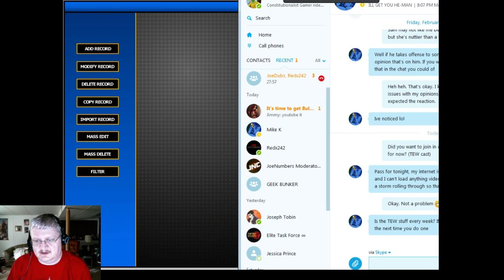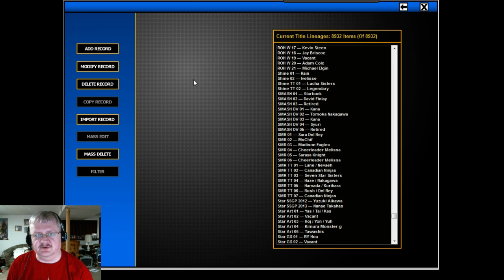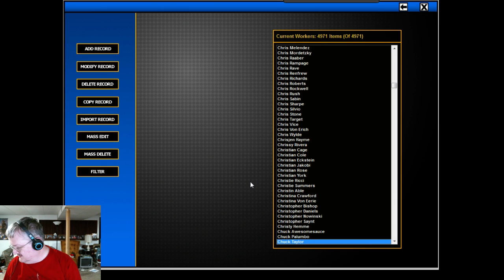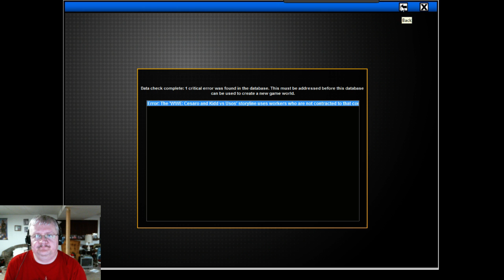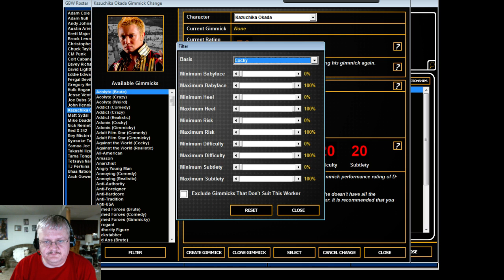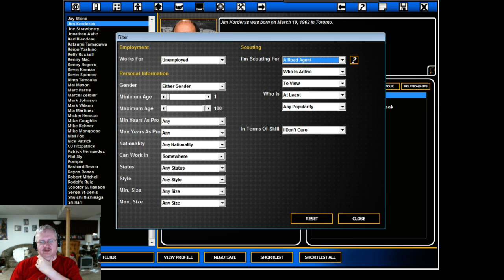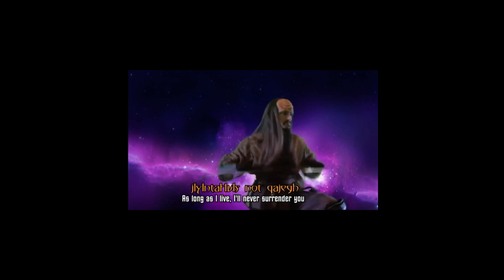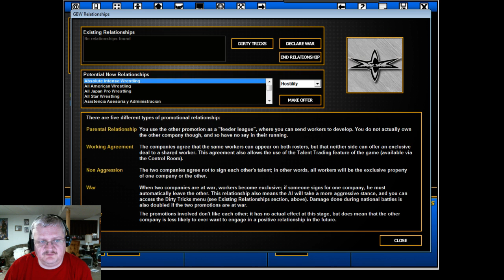Geek Bunker Wrestling Draft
Our draft to create a wrestling federation to take on the WWE in TEW 2013 -- Watch live